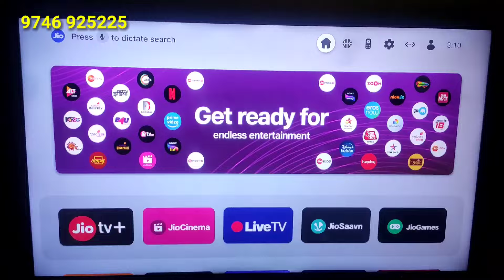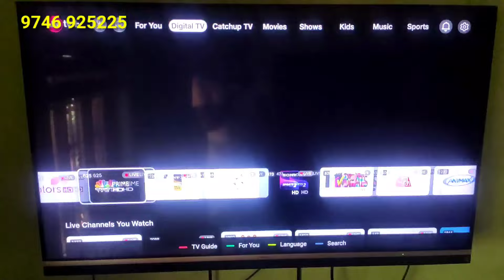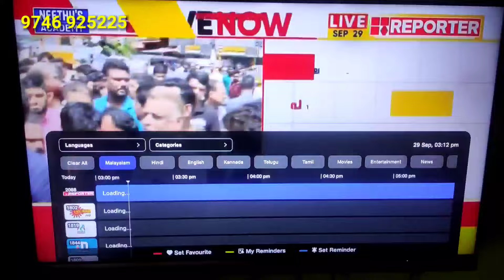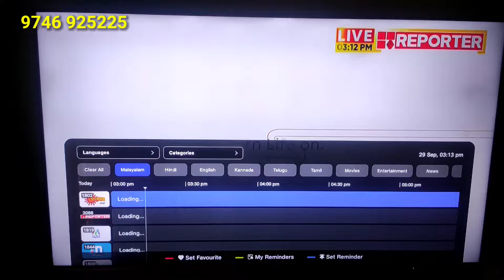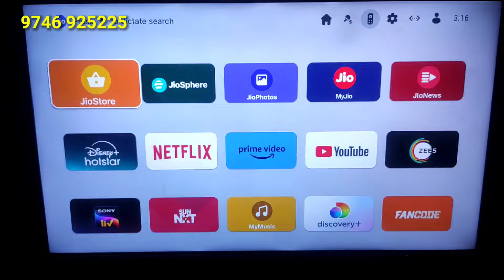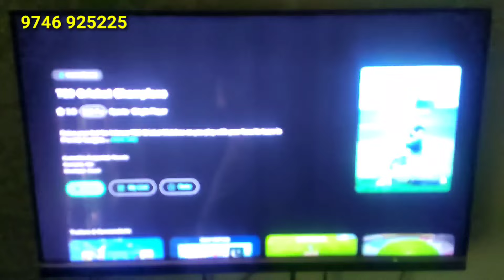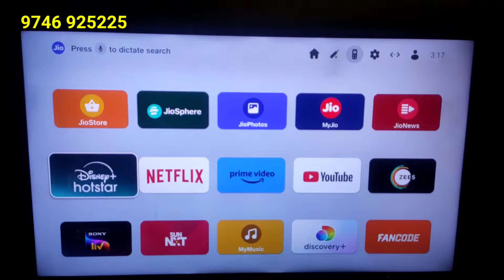JIO AIR FIBER ഗുണവും ദോഷവും || കണക്ഷൻ എടുത്ത ആളുകൾക്ക് നല്ല അഭിപ്രായം